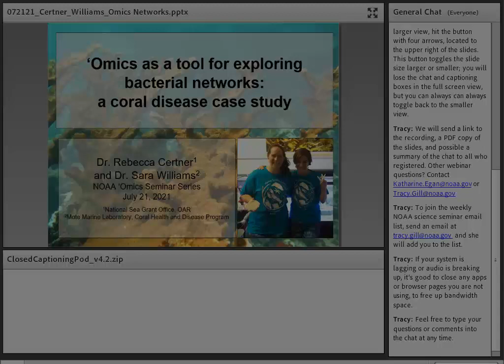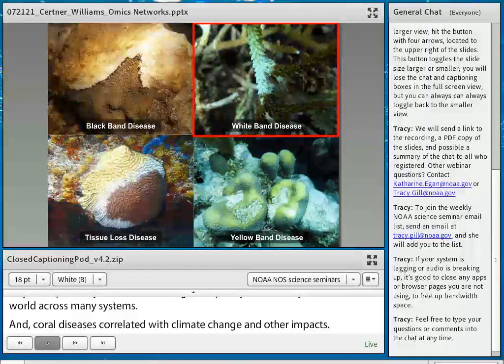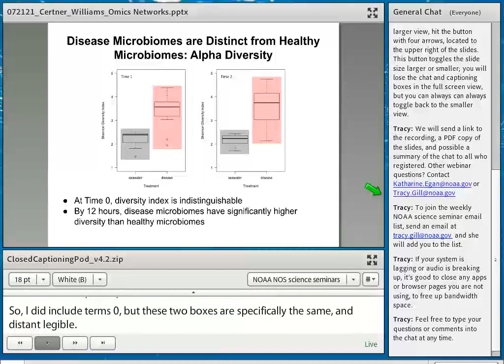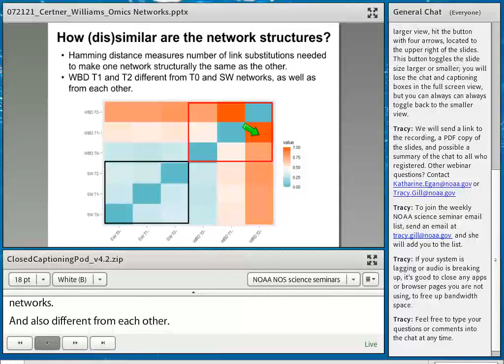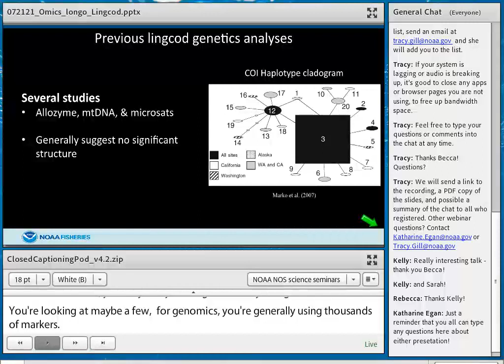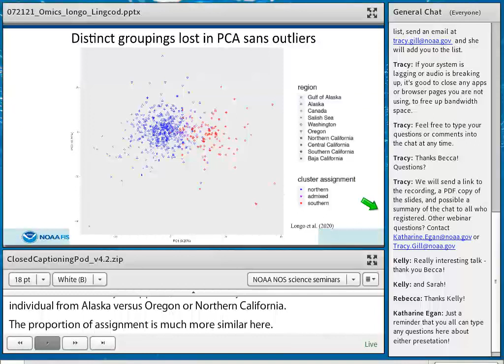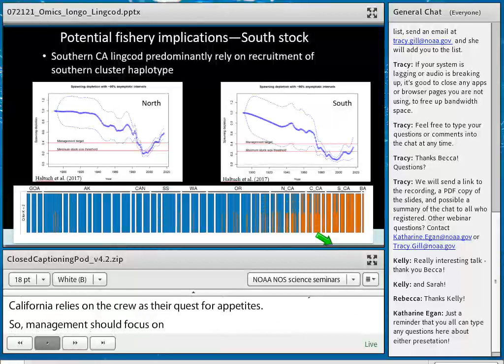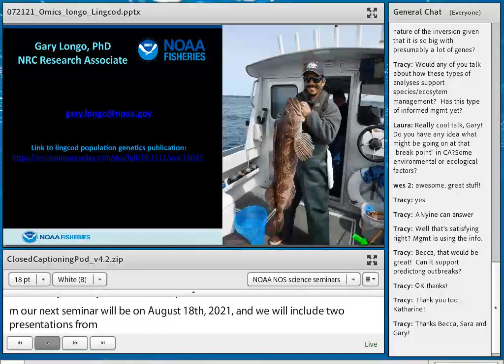NOAA 'Omics Seminar Series (July 21, 2021): Coral diseases & Genomic architecture in lingcod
These two seminars are part of the NOAA 'Omics Seminar Series, which takes place on the third Wednesday of every month at 12pm ET / 9am PT through June 2022. 'Omics describes a suite of cutting-edge tools used to analyze DNA, RNA, proteins, or metabolites.

Title: Omics as a tool for exploring bacterial networks: a coral disease case study

Presenters: Dr. Rebecca Certner and Dr. Sara Williams

Abstract: Among the greatest threats to global coral reef health are coral epizootics, which are increasing in frequency and severity. In particular, white band disease (WBD) has devastated Caribbean acroporid populations since its initial outbreak in 1979. Microbial communities isolated from WBD-infected Acropora cervicornis were dosed onto healthy test corals which were sampled at several time points in order to identify changes in bacterial community composition through disease progression. Microbial 16S V3-V4 rRNA metagenomic sequencing and multivariate analyses were used to establish a disease-associated versus a healthy-associated coral microbiome. Subsequent network analysis was used to explore relationships between bacterial groups, particularly co-occurrence at different stages of disease spread.

Title: Omics identifies strong population differentiation and the underlying genomic architecture in lingcod

Presenter: Dr. Gary Longo

Abstract: Delimiting intraspecific genetic variation in harvested species is crucial to the assessment of population status for natural resource management and conservation purposes. Here, we evaluated genetic population structure in lingcod (Ophiodon elongatus), a commercially and recreationally important fishery species along the west coast of North America. We used 16,749 RADseq markers, in 611 individuals collected from across the bulk of the species range from Southeast Alaska to Baja California, Mexico. In contrast to previous population genetic work on this species, we found strong evidence for two distinct genetic clusters. These groups separated latitudinally with a break near Point Reyes off Northern California, and there was a high frequency of admixed individuals in close proximity to the break. F-statistics corroborate this genetic break between northern and southern sampling sites, although most loci are characterized by low FST values, suggesting high gene flow throughout most of the genome. Outlier analyses identified 182 loci putatively under divergent selection, most of which mapped to a single genomic region. When individuals were grouped by cluster assignment (northern, southern, and admixed), 71 loci were fixed between the northern and southern cluster, all of which were identified in the outlier scans. All individuals identified as admixed exhibited near 50 : 50 assignment to northern and southern clusters and were heterozygous for most fixed loci. Alignments of RADseq loci to a draft lingcod genome assembly and three other teleost genomes with chromosome level assemblies suggest that outlier and fixed loci are concentrated on a single chromosome. Similar genomic patterns have been attributed to chromosomal inversions in diverse taxonomic groups. Regardless of the evolutionary mechanism, these results represent novel observations of genetic structure in lingcod and designate clear evolutionary units that could be used to inform fisheries management.